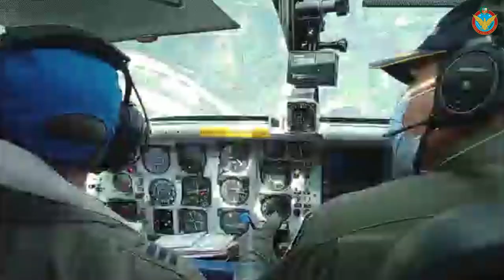ENTRENAMIENTO DEL PERSONAL FAP EN SAN RAMON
Junin : Acompañamos desde el aire a ver parte del entrenamiento de nuestras fuerzas en el ECOSOF IV- Bicentenario del Perú, llevado a cabo en San Ramón.
ModoBicentenario CerroDePasco: Acompañamos desde el aire a ver parte del entrenamiento de nuestras fuerzas en el ECOSOF IV- Bicentenario del Perú, llevado a cabo en San Ramón.